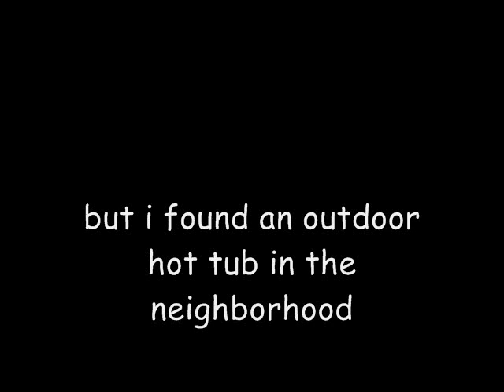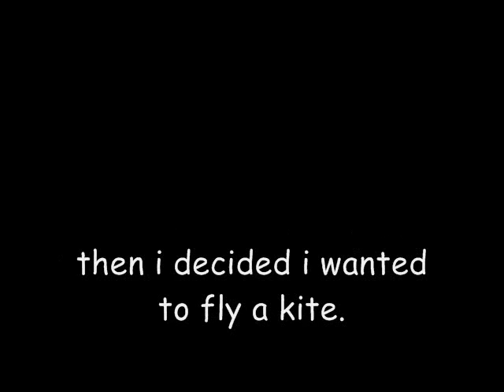Wednesday/Thursday in Casper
i got lazy footage-wise on Wed, so i meshed the two days together, since i really did nothing exciting either days. this also doesn't include the "me almost hitting a car, then getting chased by it for several blocks" because of course, i was the one driving and i didn't think anything that exciting would have happened. it would have made the ending a bit more entertaining though.